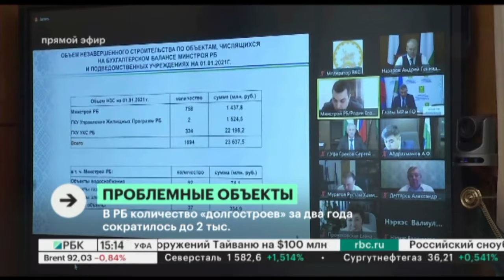В РБ количество "долгостроев" за два года сократилось до 2 тыс.